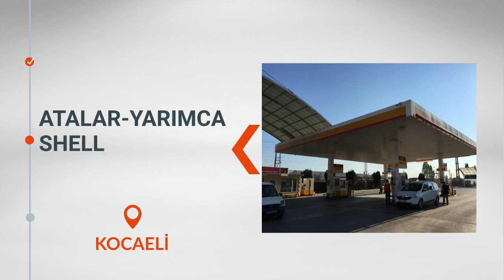Gilbarco Club Temmuz 2017 Yeni Üyelerimiz!